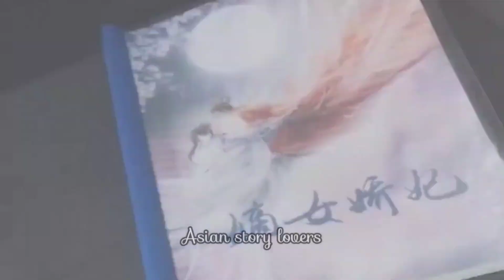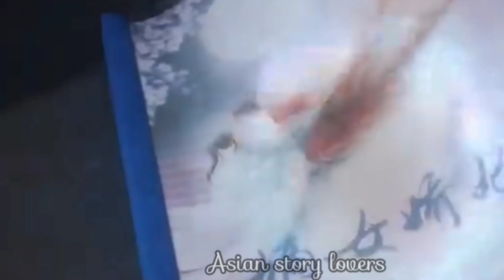Fell for Super Villan💕 ||Chinese Drama || Affairs of Drama Queen || ASL